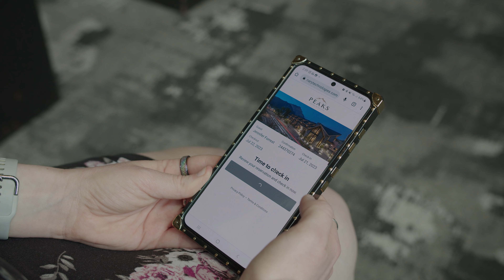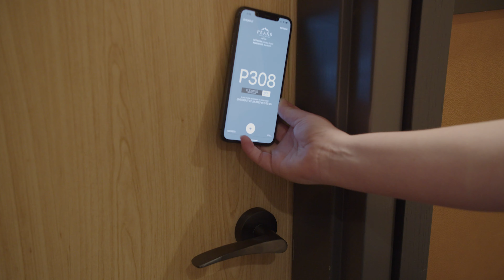Transforming Hotel Check-Ins: How Peaks Hotel & Suites' Created Seamless Mobile Experiences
Discover how Peaks Hotel & Suites is setting a new standard for seamless mobile check-ins and improving guest satisfaction using the Canary Technologies Mobile Check-In and FLEXIPASS digital keys integration.

About Canary Technologies

Trusted by more than 20,000 hoteliers globally, Canary Technologies is an award-winning end-to-end Guest Management System that modernizes the hotel tech stack and digitizes everything from post-booking through checkout, helping hoteliers eliminate paper processes, boost revenue, streamline operations, and elevate the overall guest experience.

About FLEXIPASS

FLEXIPASS is a global technology company that specializes in delivering keyless door opening solutions to the hospitality industry. With over 30 years of experience, built on the unique dedication of its people, FLEXIPASS brings innovative and future-proof keyless door opening technology to its customers. Intelligence is one of FLEXIPASS’ core principles, creating lasting value for their clients.